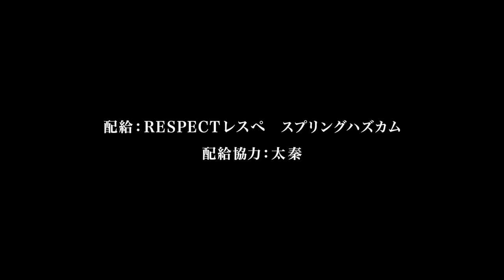涙するまで、生きる 予告編 -Loin des hommes-